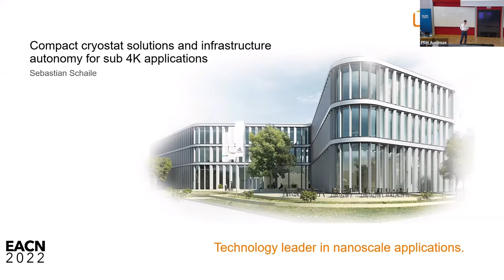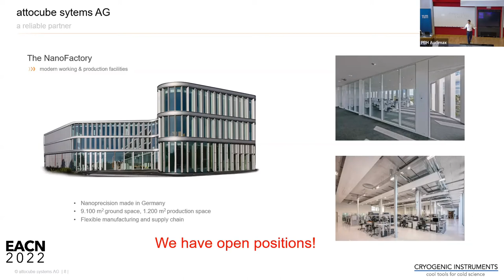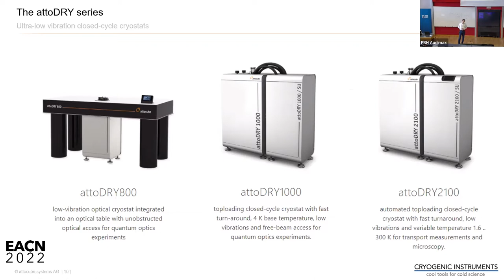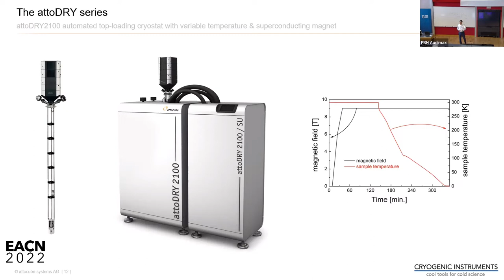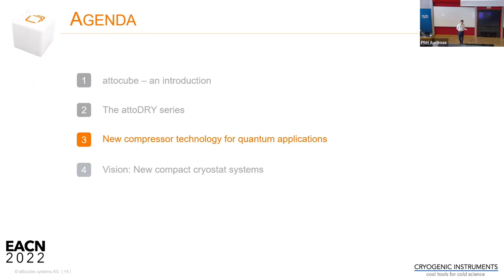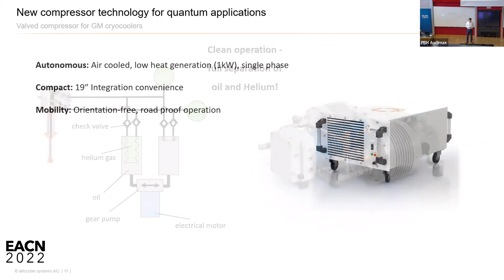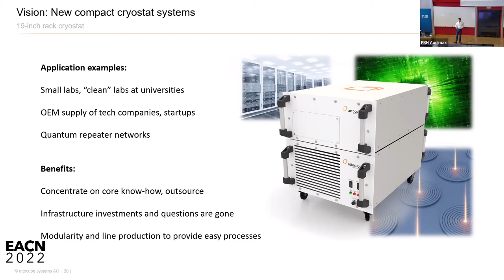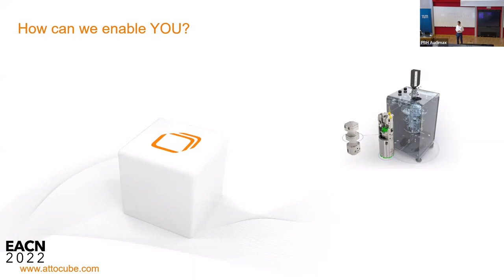EACN Workshop 2022 | Compact Cryostat Solutions And Infrastructure Autonomy... (Sebastian Schaile)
Compact Cryostat Solutions And Infrastructure Autonomy For Sub 4K Applications (Sebastian Schaile)

The mission to enable scientific impact has kept attocube at the frontier of cutting edge research instrumentation. Decades of combined experience in all relevant fields, an excellent team, and close connections to leading universities worldwide have evolved into a portfolio of cryostats for the use in academic institutions. All systems are developed in accordance with attocube’s principles of compact design and precision, while new projects target even more compact and more autonomous designs to help the implementation of quantum technologies. In this talk we give an overview on existing cooling solutions for applications with and without magnetic field as well as upcoming, revolutionary solutions for the use in the quantum industry. The core ingredient is a new compressor technology to strongly reduce current infrastructure requirements.